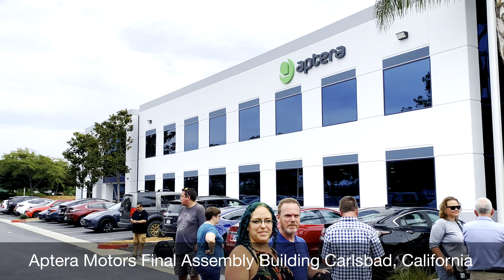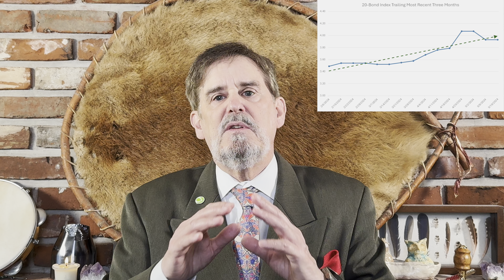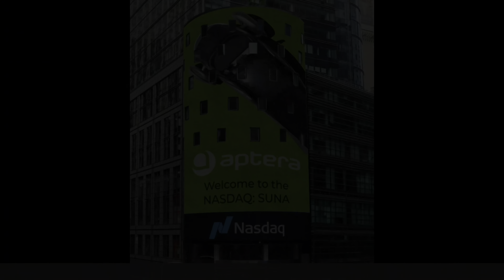Aptera IPO coming! Aptera and other 3-wheelers & inexpensive EVs, and Aptera funding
In this video I share with you: (1) Current financial market conditions for an Aptera IPO. Market conditions matter for when Aptera does their IPO.  (2) I then compare Aptera to other three wheeled vehicles.  (3) Next I compare Aptera to other inexpensive EVs.  I also speculate on Aptera sales volumes.  (4) Finally, I share some insights on Aptera Motors new investment banking relationship, and note June 30, 2024 is the last day to invest in Aptera's crowdfunding before an IPO.  I also share what I'm thinking about post-investment banker funding rounds and IPO.

NOTE:  I misspoke, there are 48,000 Aptera reservations. Sorry.

0:00 - Musical Opening
0:51 – Introduction
2:37 - Topics Covered in Video
3:17 - Current Financial Market Conditions for an Aptera IPO
5:18 - Comparing Aptera to Other Three Wheelers
9:16 - Giveaway
10:01 - Comparing Aptera to Other Inexpensive EVs
15:45 - Update on Aptera Funding
16:35 - Closing Remarks
18:23 - Musical Closing